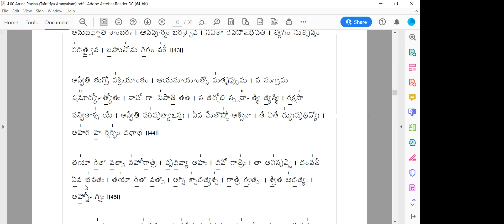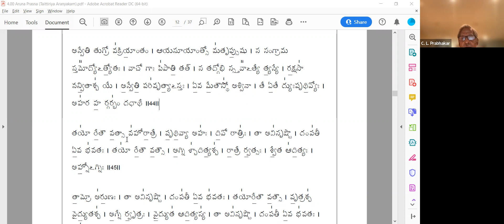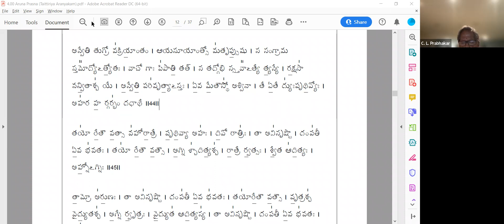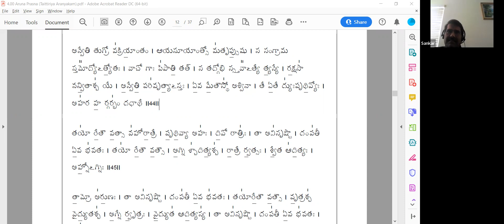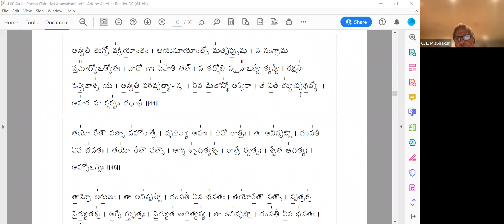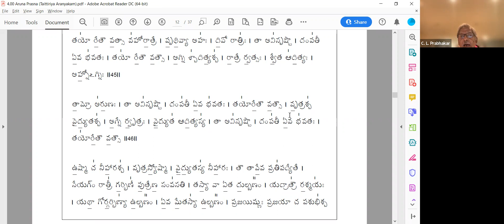Aruna Prashna - Part-40 | Dr. C.L. Prabhakargaru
Aruna Prashna - Part-40 discourse on 5th Feb. 2022 by Dr. C.L. Prabhakargaru, Nada Veda Adhyayana Kendra, Bengaluru, Bharat.